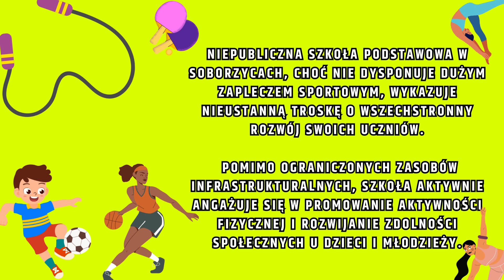Sportowy charakter NSP Soborzyce